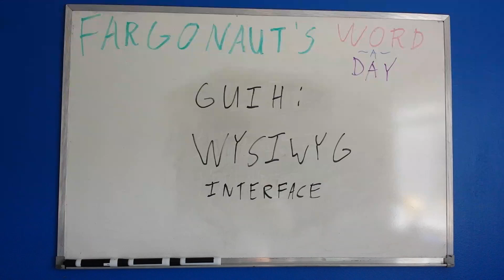Guih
WYSIWYG interface.